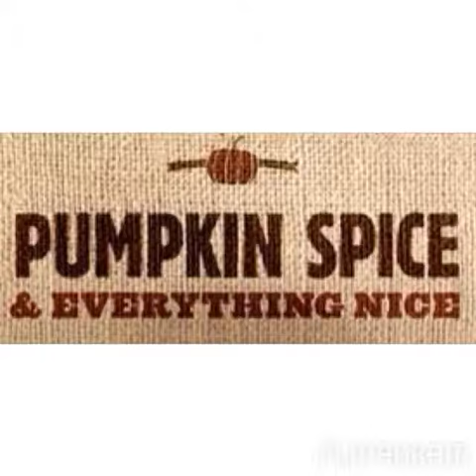Flipagram - November 02, 2015